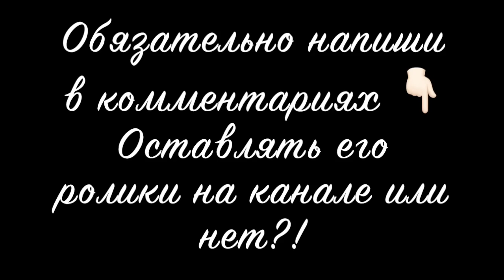Andrey Moretz [Andrey Moretz] - Подборка вайнов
Автор: Andrey Moretz